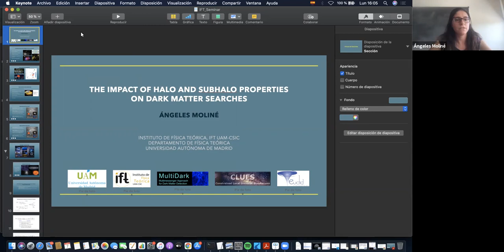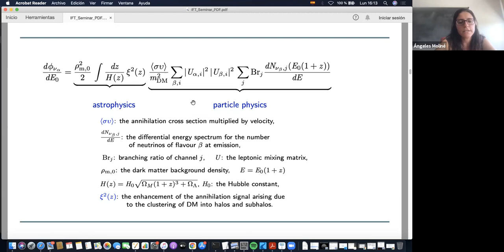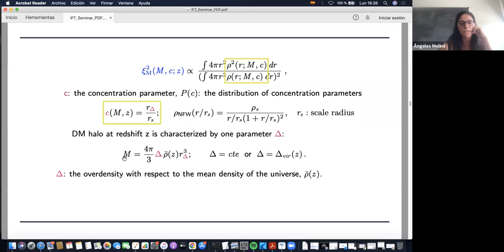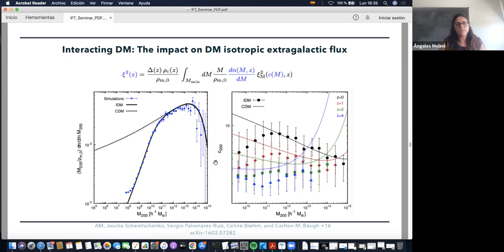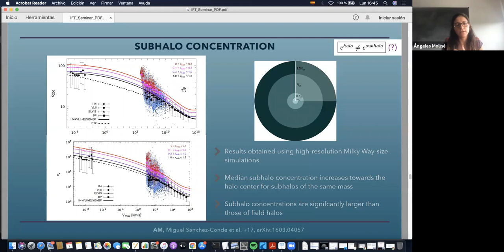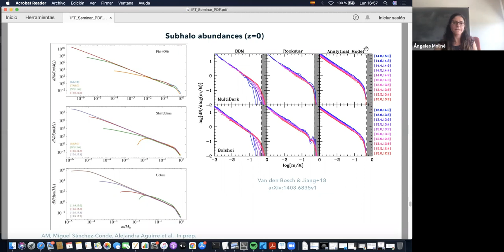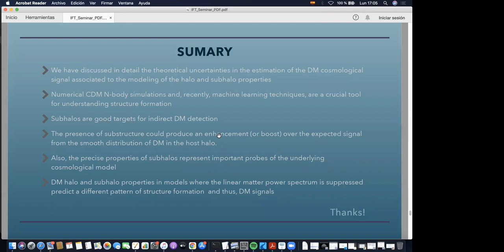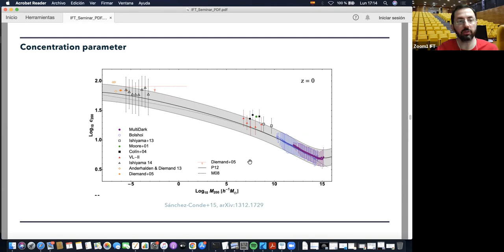Angeles Moline (IFT) on The impact of halo and subhalo properties on dark matter searches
Abstract: Cosmological observations and cold dark matter N-body simulations indicate that our Universe is populated by numerous halos, where dark matter particles annihilate, potentially producing Standard Model particles. Indeed, one of the most active lines of research in dark matter physics is that of indirect searches of such dark matter annihilation products (gamma-rays, neutrinos and antimatter) in different astrophysical regions. In this talk, I will focus on the impact of different predictions of structure formation in such dark matter searches.